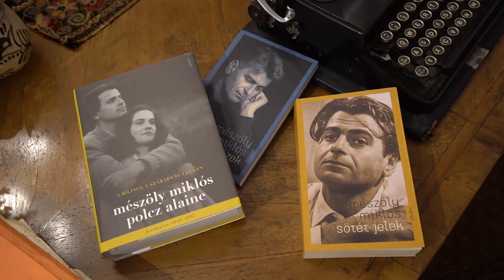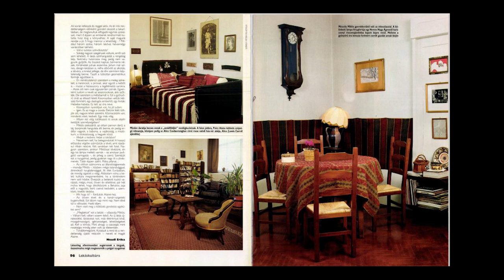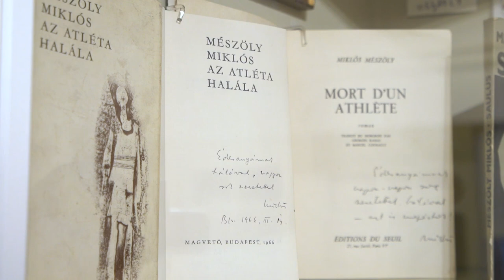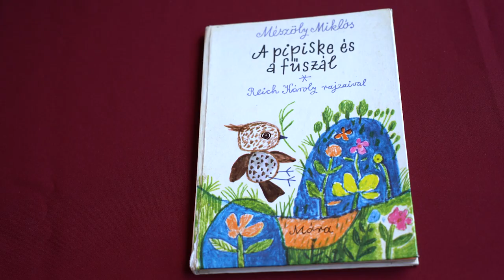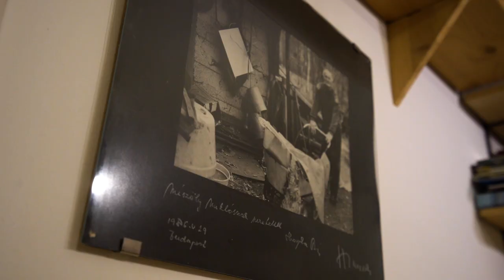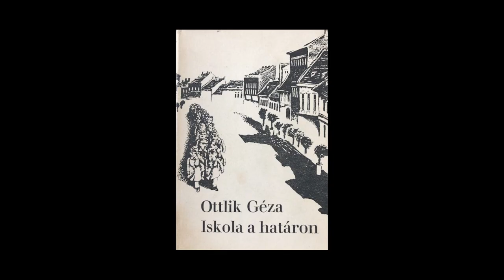Mészöly 100 – Egyszerűen volt. Vagyis van.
„1921-ben születtem Szekszárdon. Budapesten jogi doktorátust szereztem; talán, hogy később egy puszta kérvény megírása is zavarba hozzon. (...) Évek óta már csak író volnék, s ez (mindent számításba véve) mintha több is, kevesebb is volna, mint ami azelőtt volt; az eldöntetlen évek, az ifjúság.” Száz éve, 1921. január 19-én született Mészöly Miklós.

A  centenáriumra készítette Jelenkor Kiadó a Könyves Magazinnal és a szekszárdi Mészöly Miklós Emlékházzal együttműködésben ezt a filmet, amelyet először 2021. január 19-én mutattunk be.

Készítette:
Dévényi Zoltán
Pap Levente
Valuska Gábor
Valuska László